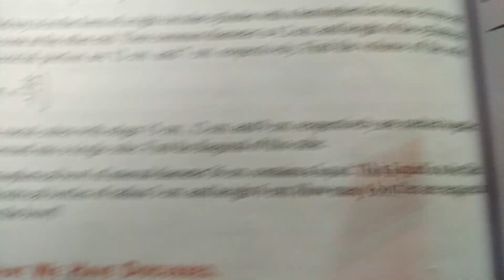Ap tenth class|Tenth class maths|Mensuration|optional exercise|Q.no-4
TENTH CLASS MATHS#CBSE#NCERT#AP&TS#